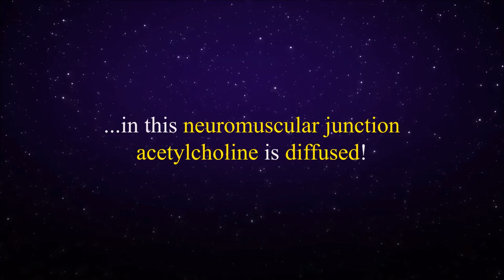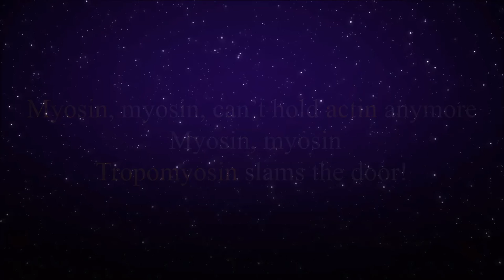Muscle Contraction Song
Song about muscle contraction to the beat of "Let it go"